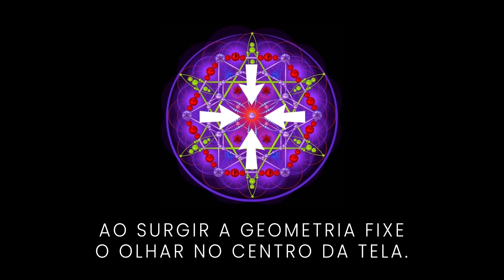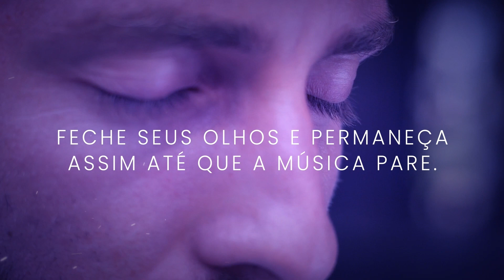Ativação Geometria Sagrada Frequência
A frequência de Frequência ajuda a permanecer em sua própria energia. Frequentemente nos sujeitamos aos outros e, dessa forma, nos elevamos ou rebaixamos a uma frequência que não é a nossa.

Para vivermos em comunidade não é necessário que misturemos nossa energia com os outros. Pois, perdemos nossas características de individualidade e, consequentemente, nosso poder de agir, de comandar, de ajudar, de ensinar ou curar.

Quando misturamos, perdemos energia e adquirimos o que não é genuinamente nosso. Nossa evolução fica confusa, até aprendermos a nos doar e nos relacionar sem se perder.

O que torna a vida um esplendor é justamente a diversidade de dons, habilidades e comportamentos que, em cooperação, reproduzem a beleza e magnanimidade de Deus.

Mantenhamo-nos comprometidos com a nossa luz e com a nossa evolução. Saibamos definir qual é o nosso caminho. Lembremo-nos: unidos pelos elos de Deus alcançamos a Glória.

Afirmação:
Eu estou emitindo minha própria frequência.